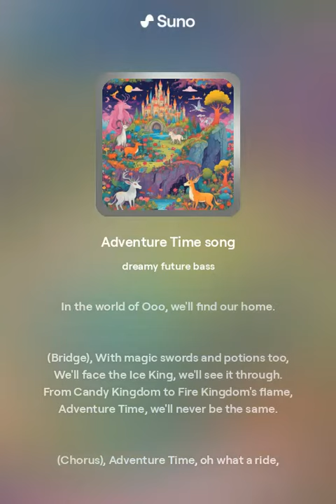Adventure Time song